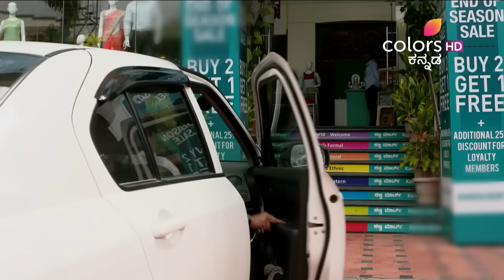Agnisakshi - 29th June 2016 - ಅಗ್ನಿಸಾಕ್ಷಿ - Full Episode HD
Sannidhi tells Anjali that there are a lot of positive changes in Maya’s behavior. Anjali tells Sannidhi that they need to start searching for Radhika. Chandrika purposefully takes Akhil to a shopping mall, in which Tanu is purchasing the cloth along with Sandeep. Chandrika asks Akhil to handover a dress to Tanu, Akhil gets irritated. Vasudev tells Sannidhi that Akhil missed the chance to get married with Tanu. Chandrika feels happy about her plan against Sannidhi.